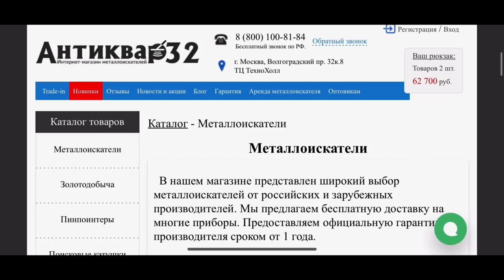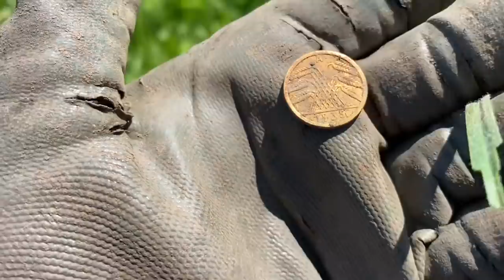Нашли Усадьбу с подвалом в глухом лесу. Коп по старине. Коп по Войне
Коп на месте усадьбы в глухом лесу. Подвал полностью сохранился! Metal Detecting in Kaliningrad region.

коп
коп 2019
коп 2020
коп монет
коп по войне 2019
ww2
metal detecting
metal detecting ww2
xp orx
xp orx x35
military archeology
mauser
война
вов
раскопки
военная археология
циммербуде
коп в лесу
находки военные
эхо войны
хабар
рыболов-копатель 039